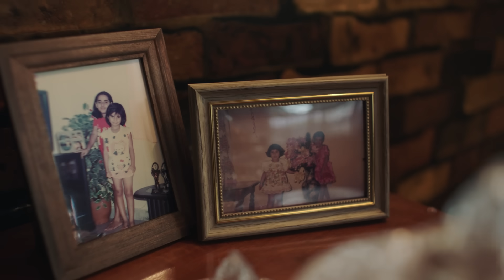The Hug Project: Sisters From Across The Globe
Rashvinda immigrated to the US from Malaysia in 2017. With recent travel restrictions, she’s been unable to see her family since 2019. She misses their touch, their hugs, most of all – especially from her sister, Selvinder. See them reunite and share an embrace using a wifi-enabled hug vest from Cox.

Today, there are over 47 million immigrants living in the U.S. – many living apart from their families. In “The Hug Project | For those across the Globe,” Cox delivers an embrace to three families living across continents. Kept apart by circumstance, unable to be together. These are emotional stories of separation and personal sacrifice.  Strong bonds maintained despite incredible distances. With the help of Cox, they are able to share a hug via innovative technology. And reunite in a whole new way.

This film is a journey of leaving loved ones behind. Inclusive stories that remind us that while every family is unique – we share a universal need for human connection

The Hug Project is part of a larger initiative Cox calls The Connections Project, directed at providing human connection where it’s needed most.